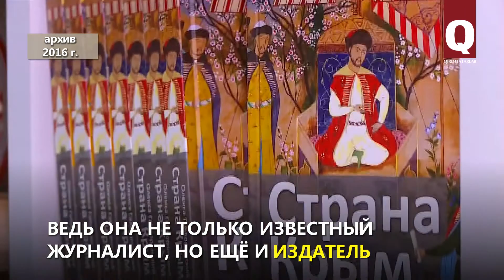О радио, языке и культуре – в Акмесджите (Симферополь) прошел творческий вечер с Наджие Феми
Команда “Медений Къырым” (“Культурный Крым”) продолжают знакомить молодежь с известными крымскотатарскими деятелями. На этот раз они пригласили на творческую встречу издателя, преподавателя, журналиста Наджие Феми.